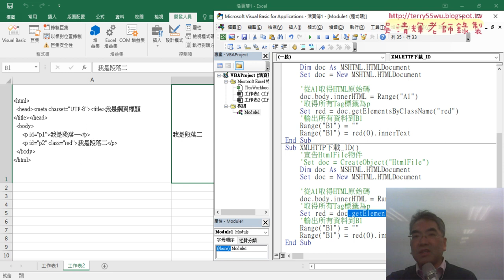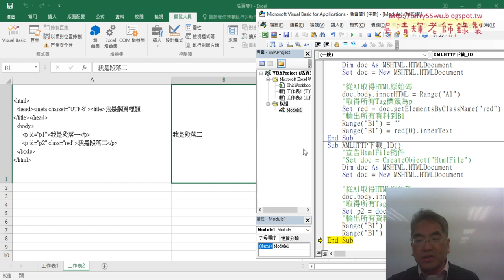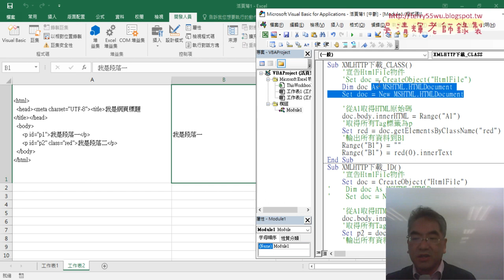03 範例二改為ID與getElementById